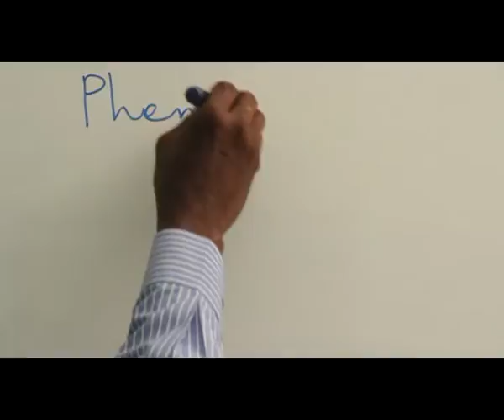GERMINATION OF SEEDS PART 32